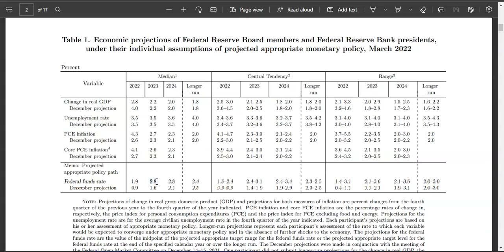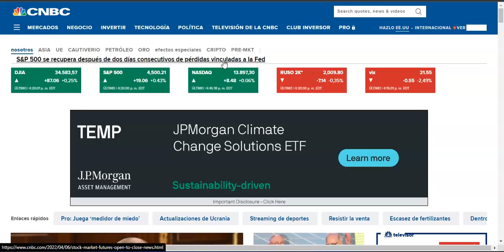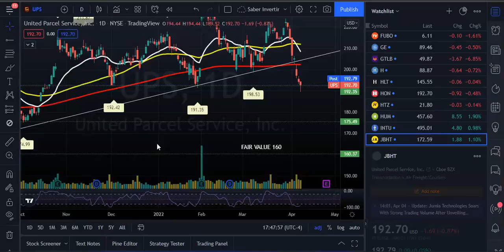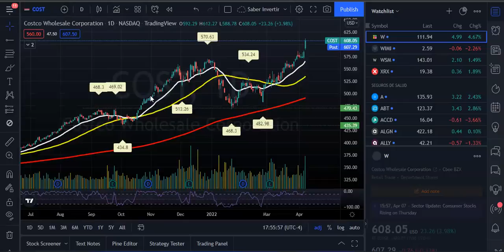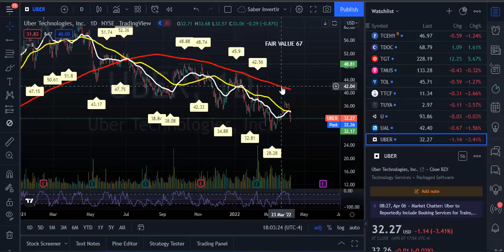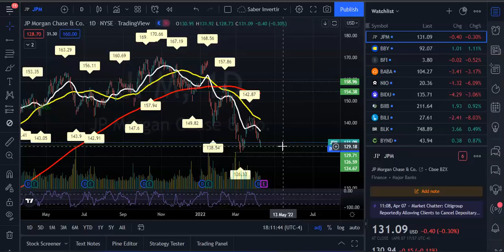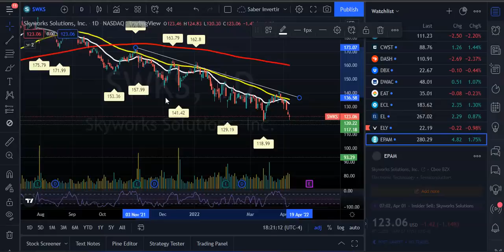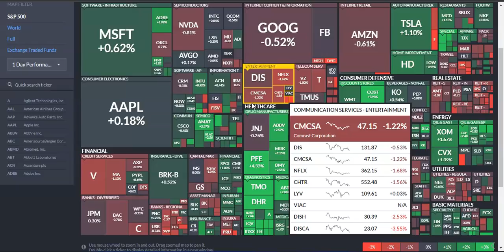El Mercado se da la Vuelta o Bull Tranp! La FED Provocara Recesion! Crisis de Inflacion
Bullard dijo que un enfoque basado en reglas sugiere que el banco central necesita aumentar su tasa de referencia de préstamos a corto plazo a alrededor del 3,5%.
Los comentarios llegan el día después de que las actas de la reunión del FOMC de marzo indicaran que los funcionarios estaban cerca de aprobar un aumento de la tasa de 50 puntos básicos, pero se conformaron con 25 puntos.